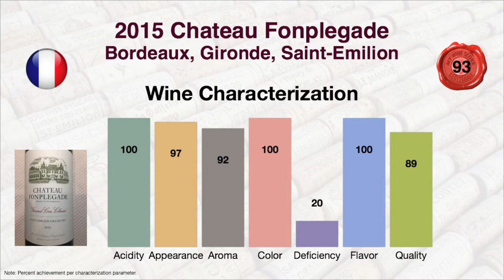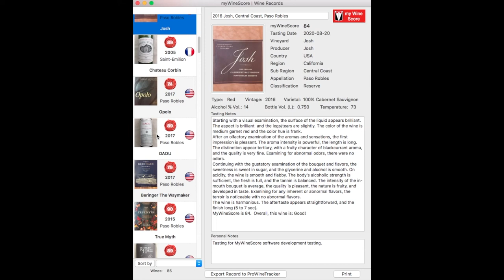Chateau Fonplegade Saint Emilion, Grand Cru Classe (Merlot and Cabernet Sauvignon) 2018, Wine Review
In this video, I present a wine sensory evaluation of a 2015 Chateau Fonplegade of Saint Emilion, Gironde, Grand Crue Classe.  Red wine blend of Merlot and Cabernet Sauvignon. Tasting temperature 70°F.

MyWineScore is 93, Quality Rating is Very Good.

MyWineScore does a wine sensory evaluation of a wine you are tasting, and guides you through it’s five stages:  Visual Evaluation, Olfactory Evaluation, Gustatory Evaluation, Final Impressions, and Score & Tasting Notes.

Through the five stages the App is analyzing your sensory impressions of the wine with over 150 wine sensory characteristics, which are fed to a parametric model algorithm that predicts the numeric wine score (myWineScore).  Then it writes the wine tasting notes.

This is the first and only software that does a wine sensory characterization.  MyWineScore is perfect for wine novices, amateurs, connoisseurs, and sommeliers who wish to learn or enhance their ability to conduct wine sensory evaluations and make intelligent decisions about the wine quality.

With repeated use of the software and experience gained by evaluating a variety of wines, the user will acquire the ability to conduct wine sensory evaluation professionally and in record time.

Features:

- The App does not access the web to protect you from hacking or malware.  The wine labels and wine information (vintage, vineyard, wine type, grape varieties, …) need to be entered by the user. No scanning capabilities.

- All data is stored in your computer, in a proprietary database system, and cannot be accessed by others.  Database allows you to edit, search, sort, delete and export wine records.

- Model algorithm analyzes over 150 wine sensory parameters to predict myWineScore.

- Tasting notes are written by the App.  The App also stores personal notes from your experience sharing the wine with family, friends and colleagues.

- Most wine sensory characteristics are described by tooltips. Over 75 aromas, bouquets and flavors are included for selection.

- Book notes include all wine information, label, tasting and personal notes, which can be printed or emailed to your iPad to be stored in Apple Notes.

- Phone notes can be emailed to your iPhone and placed in Apple Notes.

- Apple Notes in your iPad or iPhone can be used to store all the wine tastings you have evaluated, keeping a record of your wine experience.

- A User Guide (pdf) is included with 100 pages detailing all the features of the App.

- The App generates three reports, Wine Stats, Wine Characterization and Wine Timeline summarizing your tasting evaluations.